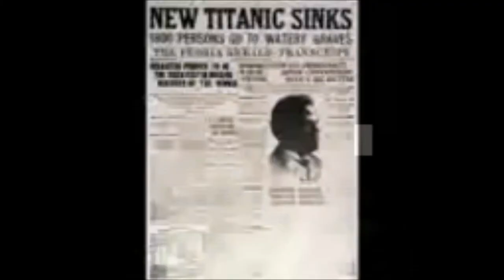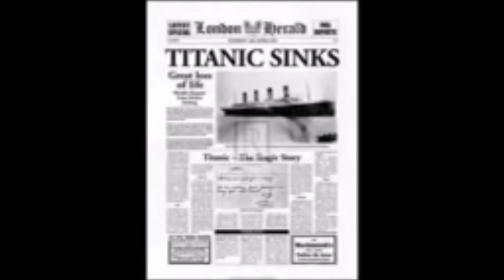Sometime Next Year - Clifford T Ward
The title track to his 9th and penultimate vinyl album.

The lyrics (below) are so poignant and personal that listening to this track almost feels like eavesdropping on a private conversation, typical of the skill of his songwriting.

Images of the Titanic and clips from the movie.

Everything is on loan.

Lyrics:

I could catch the next boat outa here
But I still don't have the money
An' if I leave, I won't get it
Seems I got my timin' wrong again
I was really hopin' to be with you
But now we'll have to forget it
So I'll just sit and write this letter
An' let you read between the lines.

About this time of night with the kids in bed
And you with time to spare
And your favourite songs
And me I still listen to Jimmy Webb
And Linda Ronstatd, and I'm sorry it's gone wrong
And if you're soundin' worn and sad and lonely
Then I'm still the man for you.

An' if you're feelin' worn and sad and lonely

Neither great nor faintly versatile
Just this hackneyed style
That you used to say wasn't bad
Even so, one day I'm going to make it work
Then I'll buy yer all the things you never had
Meanwhile I'll just write you this letter
An' see you sometime next year.